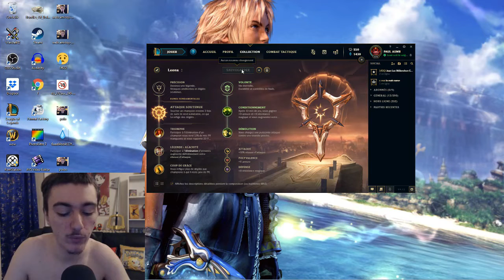ASMR GAMING - LEAGUE OF LEGENDS LEONA UNE FEMME FORTE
Hey je te retrouve ce soir pour un nouvel épisode de League of Legends asmr.Je te te lis tout d'abord l'histoire de Leona puis direction une partie avec Leona en Jungler !

N'hésitez pas à laisser un commentaire et un pouce bleu et enfin vous pouvez partager la video pour m'aider merci et bonne nuit
(^ᴗ^)